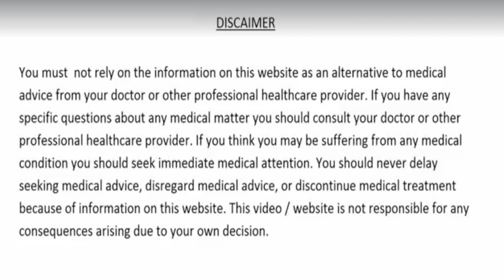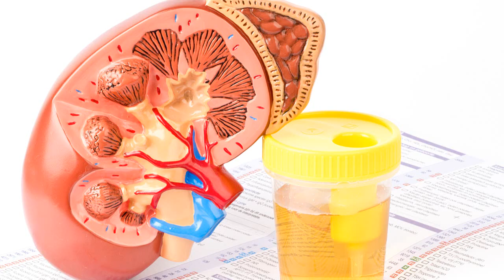सिर्फ 5 दिन में किडनी की करे सफाई और मोटापे को कहे अलविदा Cleanse the kidneys and obesity